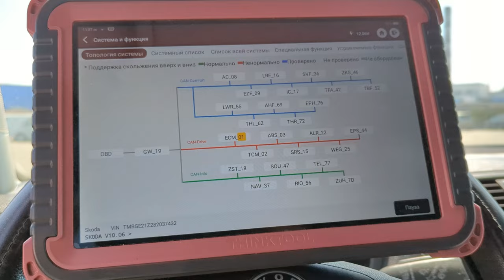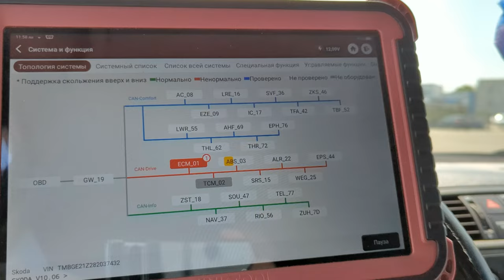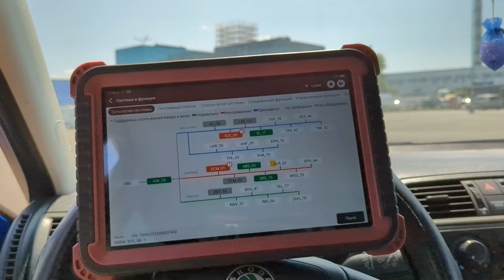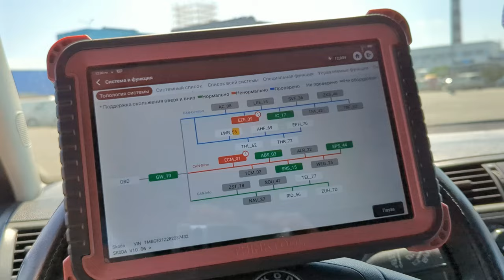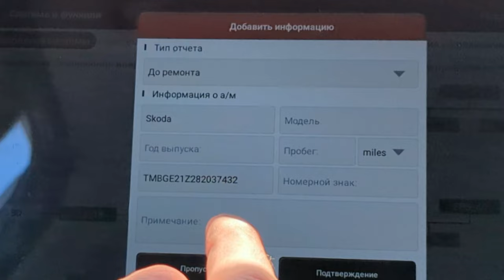Тайна трех авто: Skoda Fabia, Nissan Almera, Chevrolet Lacetti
Три авто оптом. Перевірка на THINKTOOL MASTER.
В AUTO ONE TOUCH великий опт. Покупці приїхали до Києва з іншої області України.
Продаємо:
1. SKODA FABIA 2010 1.4 БЕНЗИН МЕХАНІКА
2. NISSAN ALMERA 2007 1.6 ГАЗ / БЕНЗИН МЕХАНІКА
3. CHEVROLET LACETTI 2007 1.6 БЕНЗИН МЕХАНІКА
Хлопці приїхали дуже рано, співробітники AUTO ONE TOUCH не встигли підготуватися.
Пропонуємо подивитися процес продажу та перевірку одного з авто на діагностичному сканері Thinktool Master.
Діагностичний сканер Thinktool Master від Thinkcar - це професійне обладнання для діагностики, кодування та програмування автомобілів.
CYBER присутній.
Київ, Україна.